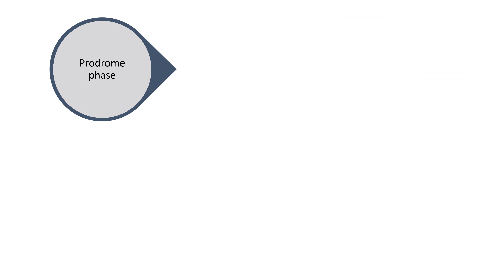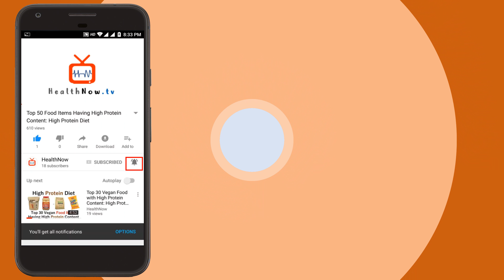Migraine & Yawning: How Are They Linked?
Find out whether there is an association between migraine and yawning.
A research study has shown that the patients with migraine having yawning in prodrome, have higher chances of getting migraine with aura, nausea, sleepiness, irritability or anxiety.